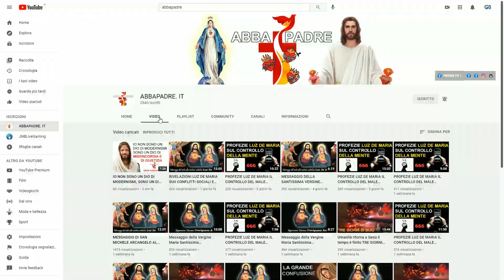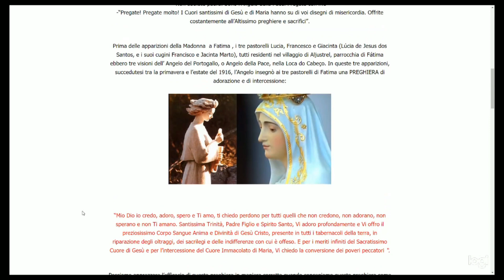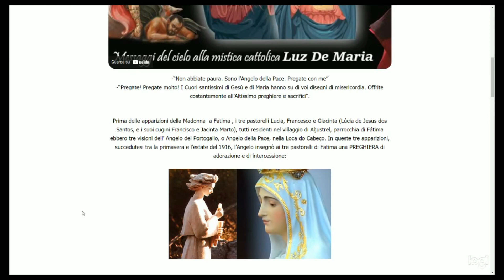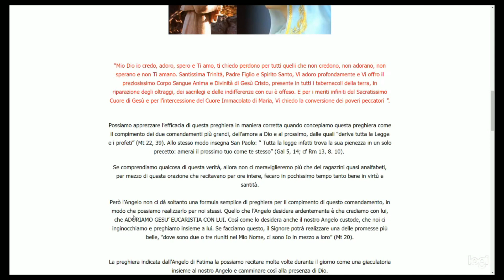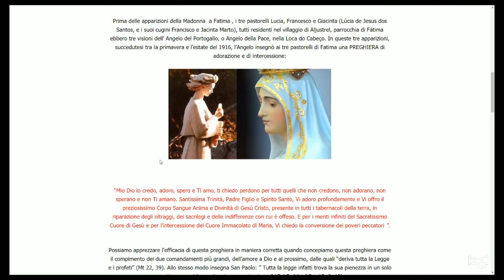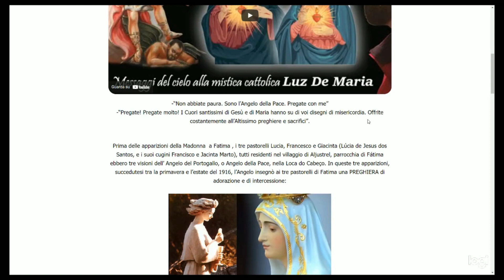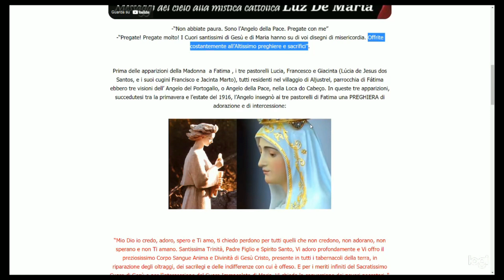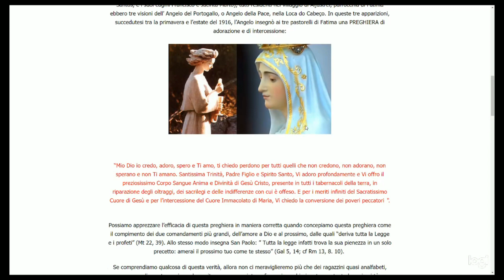La preghiera insegnata dall’Angelo della Pace a Fatima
IMPARIAMO A PREGARE OGNI GIORNO QUESTA BELLISSIMA PREGHIERA PER RIPARARE LE OFFESE ALLA SANTISSIMA TRINITA E PREGARE E AMARE CON IL NOSTRO ANGELO, GESU EUCARESTIA.

Mio Dio io credo, adoro, spero e Ti amo, ti chiedo perdono per tutti quelli che non credono, non adorano, non sperano e non Ti amano. Santissima Trinità, Padre Figlio e Spirito Santo, Vi adoro profondamente e Vi offro il preziosissimo Corpo Sangue Anima e Divinità di Gesù Cristo, presente in tutti i tabernacoli della terra, in riparazione degli oltraggi, dei sacrilegi e delle indifferenze con cui è offeso. E per i meriti infiniti del Sacratissimo Cuore di Gesù e per l’intercessione del Cuore Immacolato di Maria, Vi chiedo la conversione dei poveri peccatori

►PROFEZIE

►TEMI IMPORTANTI

►PROFEZIE

►TEMI IMPORTANTI